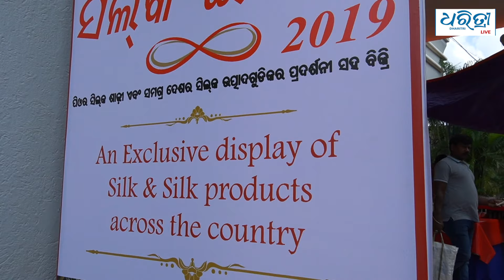Silk India Expo attracts customers। ସିଲକ୍ ଇଣ୍ଡିଆ ୨୦୧୯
The 10-day long Silk India Expo 2019 organised at hotel New Marrion of Bhubaneswar started August 2. This time, it offers a large variety of fresh designs attaracting the customers.

ଭୁବନେଶ୍ବରରେ ଆରମ୍ଭ ହୋଇଛି ସିଲକ୍ ଇଣ୍ଡିଆର ବାଣିଜ୍ୟିକ ମେଳା ଯାହା ହସ୍ତ ଶିଳ୍ପି ଦ୍ବାରା ଆୟୋଜିତ ହୋଇଛି। ଏହା ୧୦ଦିନ ଧରି ଚାଲିବାକୁ ଥିବା ବେଳେ ଟ୍ରେଣ୍ଡକୁ ନଜରରେ ରଖି ନୂଆ ନୂଆ ଡିଜାଇନ୍ ଆଣିଛନ୍ତି ବ୍ୟବସାୟୀ, ଯାହା ଗ୍ରାହକଙ୍କୁ ଆକୃଷ୍ଟ କରୁଛି।